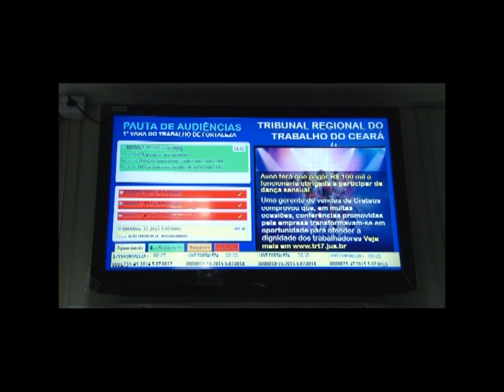Semana da Conciliação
O Programa De Fato e De Direito fala sobre a Semana Nacional da Conciliação Trabalhista. Participação do Juiz Trabalhista Lúcio Flávio Apoliano e da Presidente da Comissão de Direito do Trabalho da OAB/CE Katiane Virna.